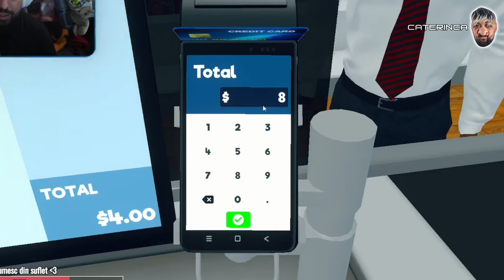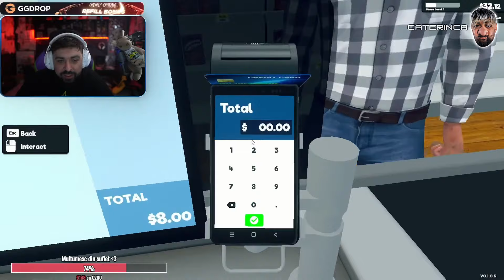IMOGEN ISI DESCHIDE SUPERMARKET?!😂